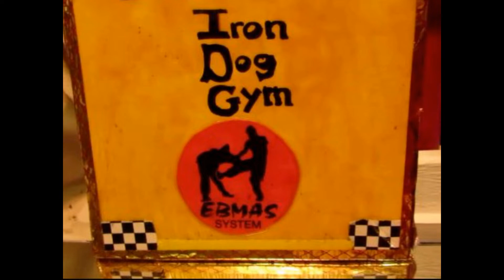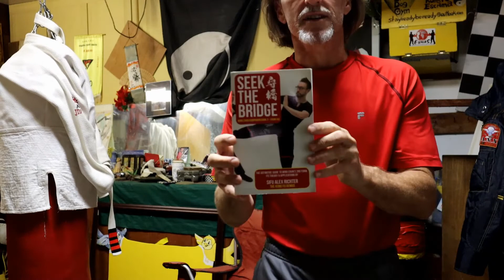Back to School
With the start of the Public School year we all take a moment to think about our own educational direction. It is time for every Iron Dog to plan the next years goals and training. Start small with a daily work out time if yoou have gotten out of it.

Get a book or video you like and make it into your workout focus. Turn it into drills, or review your notes and clean up the work outs you are doing. But you should "take a class" with your mind. It needs training too.